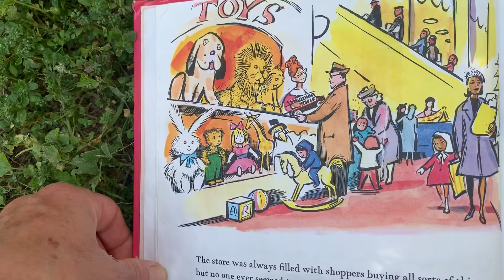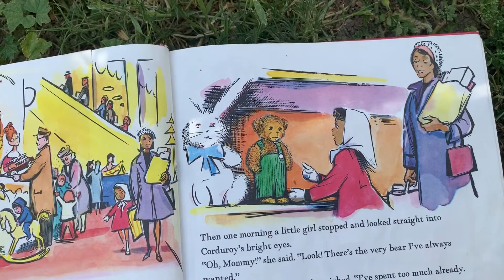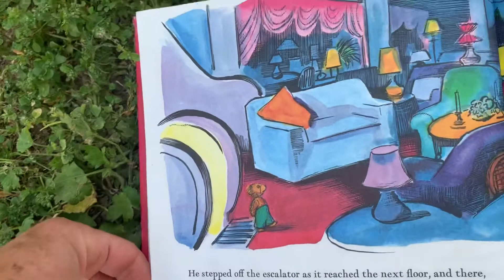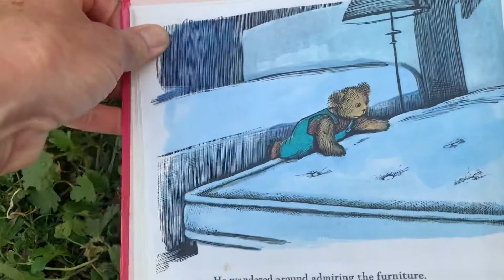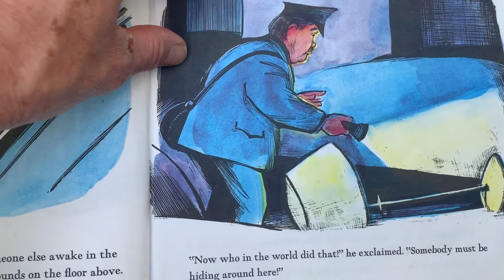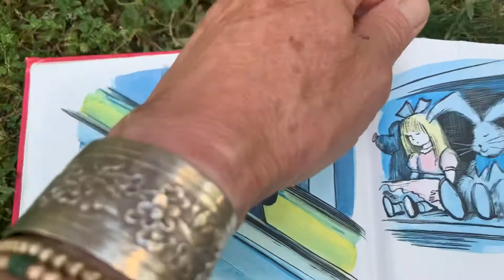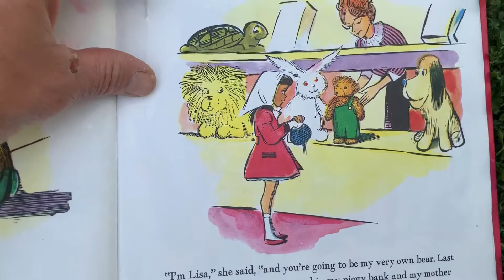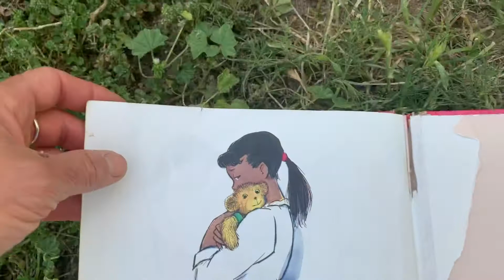Corduroy read by teacher Suzana